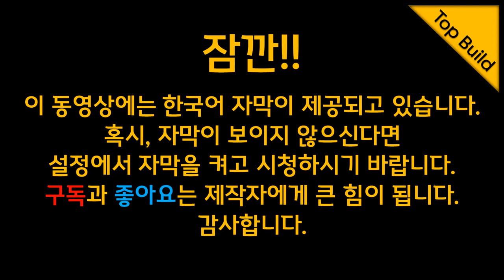마끼다 18V 무선해머드릴 DHP481 리뷰 & 브랜드별 목재 타공용 드릴 구매시 고려해야 할 사항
마끼다 충전 해머드릴 DHP481 (DDF481)과 브랜드별 무선 드릴을 간략히 소개하는 영상입니다. 목재 타공시에 적합한 드릴은 브랜드별로 어떤 드릴들이 있는지 설명드립니다.